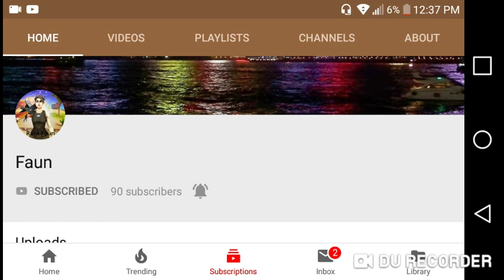Shout Out To Faun